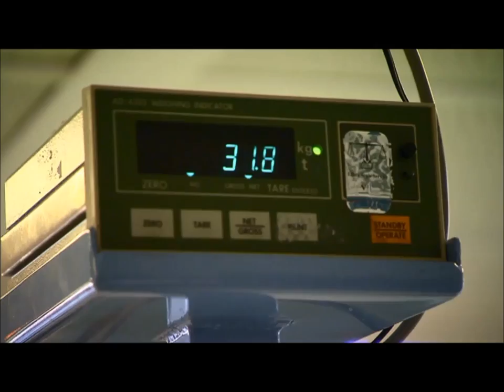Greyhound Fred Basset on Talk to the Animals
Hamish & Andy's greyhound Fred Basset features in this episode of Channel Nine's Talk to the Animals, which went to air in 2007.